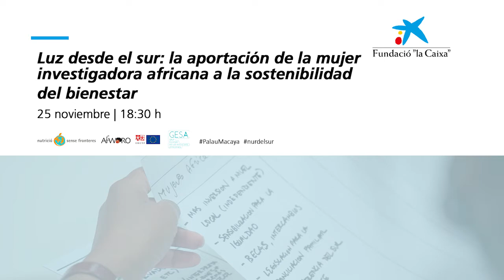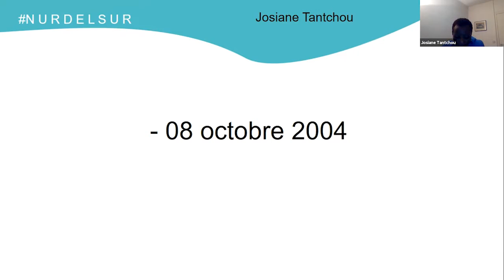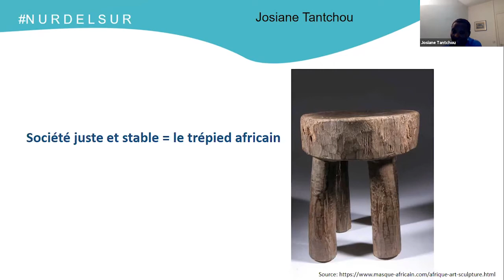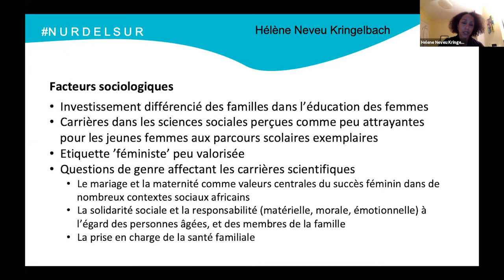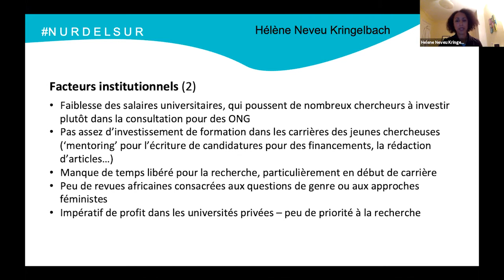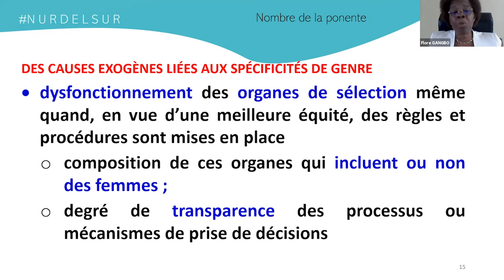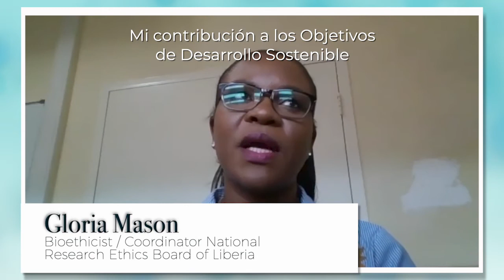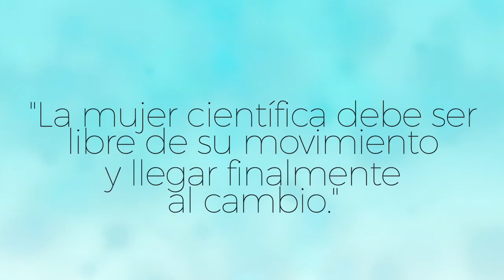Luz desde el sur: la aportación de la mujer investigadora africana | Palau Macaya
Este acto será un espacio de educación, aprendizaje y reflexión en el que tres investigadoras africanas ilustraran la contribución de la científica africana al desarrollo humano sostenible de las poblaciones. Así mismo, se discutirá también los sesgos y prejuicios que impiden a las poblaciones del norte reconocer y valorar tan valiosas contribuciones.
A cargo de:
Farah Nabil, gestora del proyecto BCA-WA-ETHICS en la Universidad de Zaragoza, España
Nana Aba Williams, coordinadora científica del proyecto STOP en el Instituto de Salud Global de Barcelona, Cataluña
Flore Armande Gangbo, presidenta del Comité Nacional de Ética para la Investigación Sanitaria, Benín
Josiane Tantchou, antropóloga en el Centro Nacional de la Investigación Científica de Francia
Hélène Neveu Kringelbach, antropóloga en el University College de Londres, Reino Unido
Guillermo Martínez Pérez, presidente de AfWORO
Núria Camps, directora de Nutrición sin Fronteras